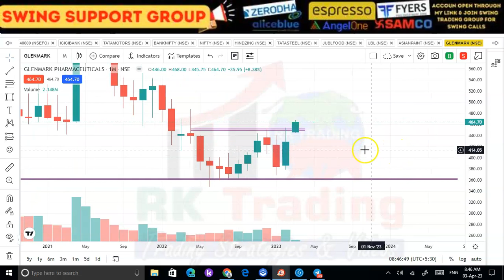GLENMARK PHARMA_SWING POSITION